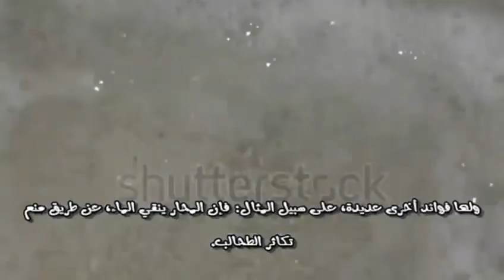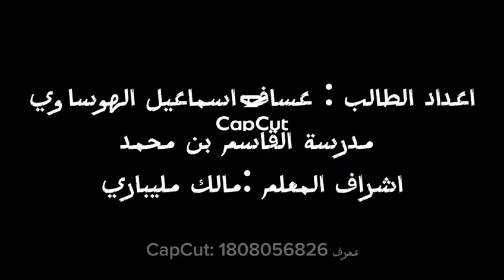الرخويات اعداد الطالب / عساف الهوساوي اشراف المعلم/ مالك مليباري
مشروع مادة الاحياء للعام الدراسي 1445هـ